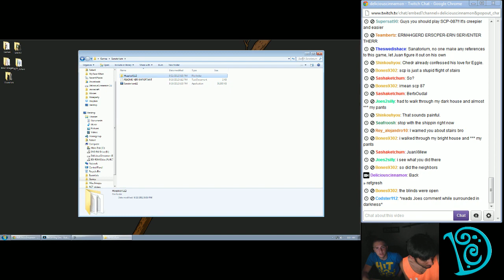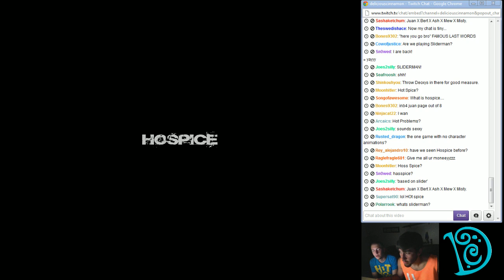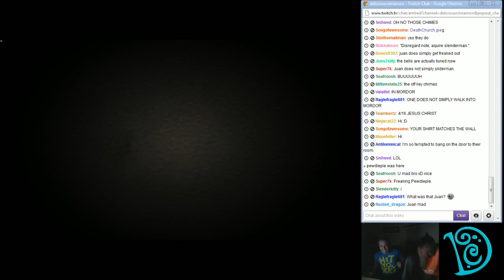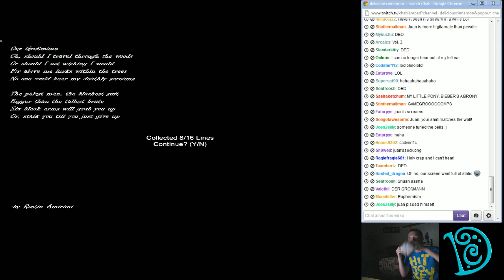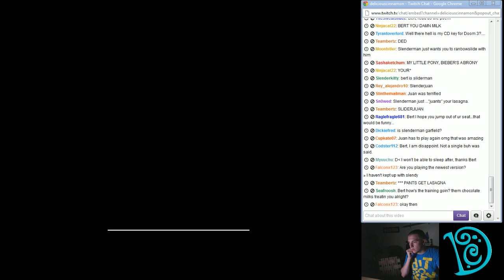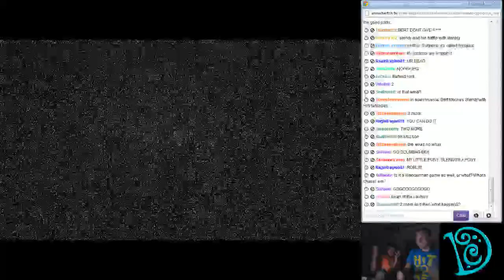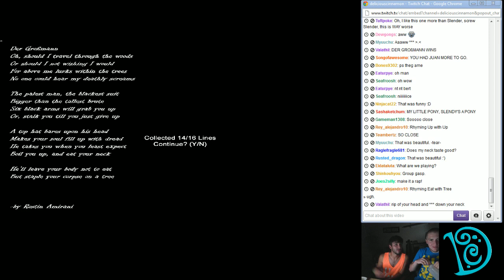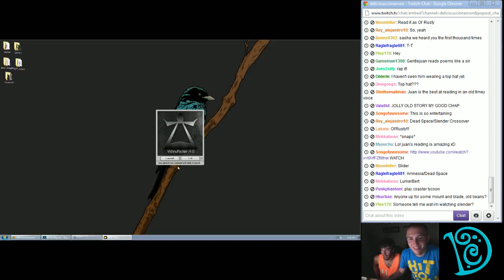Juan & Bert Play: Hospice (Slender Map)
Juan & Bert play the Slender-inspired game, Hospice. Hilarious reactions from Juan are inside this video, be sure to check it out!